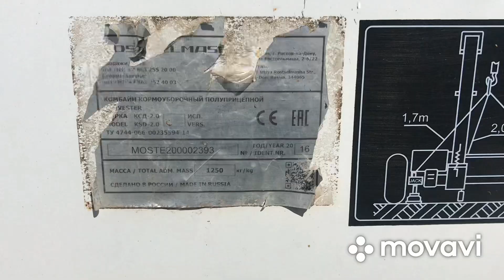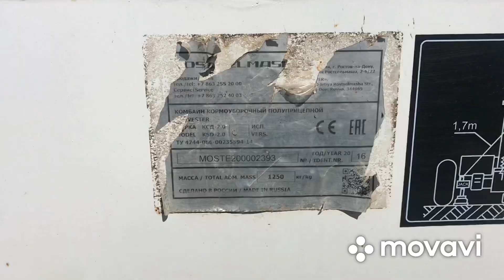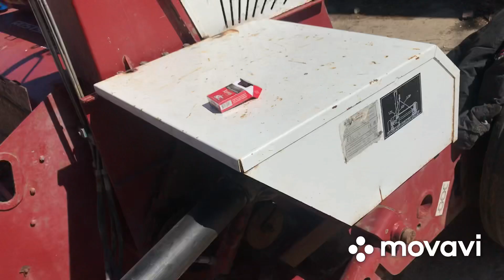Вожу навоз. Немного на бригаде